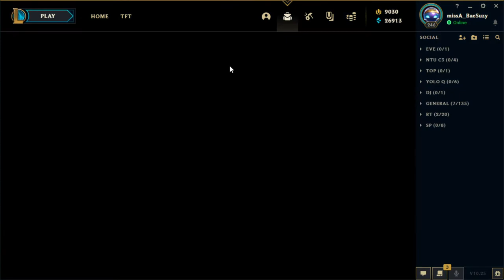[LOL] PAX Sivir in the bag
Final PAX skin :D